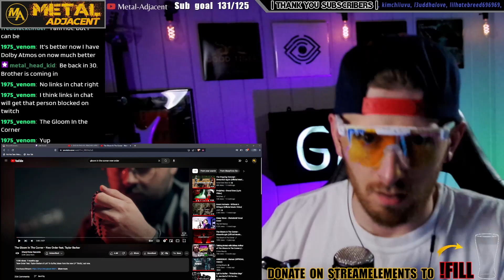First Time Hearing The Gloom in the Corner - New Order (ft. Taylor Barber) Reaction!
Catch the Live Stream Tuesdays and Fridays 8:30PM EST(roughly)

Come check out the discord community where we talk about metal, gaming, stand-up comedy, art, sports and more!
Also it's the best place to get video/live stream updates and submit reaction requests!

Go support The Gloom in the Corner!

‘New Order' feat. Taylor Barber of Left To Suffer, taken from the new LP ‘Trinity’, out now.

Mixed & Mastered by Jeff Dunne
Engineered by Mikey Arthur
Vocal Production by Steven Cannatelli
Video by Ten of Swords Media
Additional voice acting by Taylor Barber & William McAteer

Directed by Colin Jeffs
Produced by The Gloom In The Corner & Colin Jeffs
Make-Up & Set Design: Renee Schulz
BTS & Photography: Andrew Basso, Beth Morrison, and Christopher Roese

Lyrics:
"Bear one another's burdens, so fulfil the law of Christ."            Galatians 6:12
The burdens laid before us fulfilled nothing but disgust.
"We say we have no sin, deceivious, the truth is not in us."        1 John 15:12 [paraphrased]
Reads the book that lied, God sees no forgiveness.
Nor did he see me, blood eagled on the cross
"Who sheds the blood of man, by man shall his blood be shed"
God made man in his image? Well I see our reflection and we’re lookin’ ‘Promethean’.
You thought you'd kill me, because you thought you had a chance?
Because the good book said I'm not your fellow man?
You say what goes around comes around; if we're going to hell, I'll see you on the way down.
You see what goes around comes around; if we're going to hell, then I'll see you on the way down.
Blessed by a king, long live his throne; coveting me for breathing fire, breaking bone.
He led us to a haven where we could rest our heads; a haven of angels, of those beaten Death.
For years we battled with the ones who kept us down; but their foundation was crumbling; an Echo usurped the crown.
Giving it to the people, law and order stormed the grounds; he crushed our foe, but lost a life, his own.
Old friend of mine, for what it's worth, I'm higher now than the flames we made to burn them down.
You say what goes around comes around; if we are going to hell, I'll see you on the way down.
You wanted God? Well you've got him now. And the wrath I bring shall destroy and bring you down.
You say what goes around comes around? The time has come and I'm burning you fucking down.
You call us beasts, you call us swine, with tongues of daggers and a narrow mind.
When you look at us, do you see yourselves? Is that why you're scared? Is that why you fight?
So you keep us heathens in the dark, so you can prosper in the light, but what happens when you burn out the sun; will you see the damage you've done? The monster's not us, it's what you've become.
You wanted Gods, well you've got 'em now, and the wrath we bring shall destroy and bring you down.
“I am Elias DeGraver…”
“And I am Atticus Encey.”
“The time has come; The Order's come to put you down.”
You say what goes around comes around; if we're going to hell, then I'll see you on the way down.
We were gods above you all; the monsters in the dark that made your skin crawl.
But we will hide in the shadows no longer; this world is ours, long live The Holy Order.
We're higher now than the mortals that brought us down.
Order.